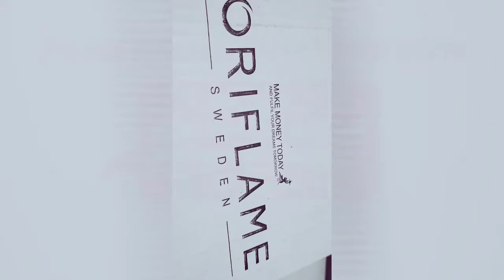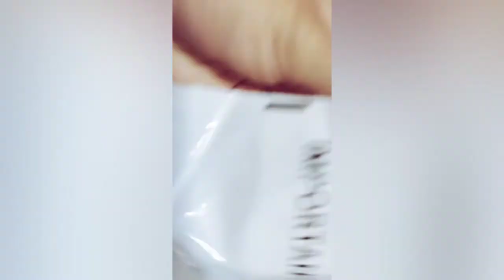Unboxing Oriflame products 😍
Assalamualaikum everyone...

I am registered skin care consultant from *Oriflame Sweden cosmetics * 📯📯📯📯

🌿Oriflame Sweden is a *Swedish brand*.
☘Best organic products in world. 🍒🍑🍇🍓🍊🍐🍎🍏
🍀*Oriflame cosmetics* are a well known Swedish company with *natural* *beauty cosmetics*💄💄💄💅🏻💅🏻💅🏻.🥥🥝🍈🍋🍅🌿☘🍀🍃🌷🌹
🌱You can share your skin problems we will suggest you a routine
🌻🌼🌸*We care about you*💆🏼‍♀💆🏼‍♀💆🏼‍♀

Details about products 🤩🤩
U can ask prices in comment section box..